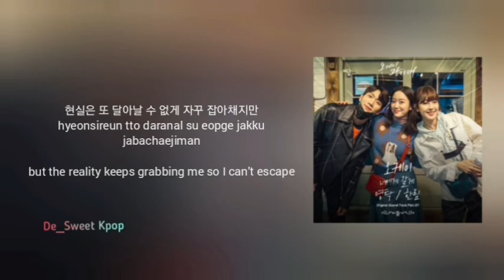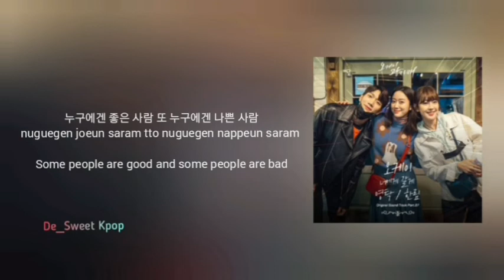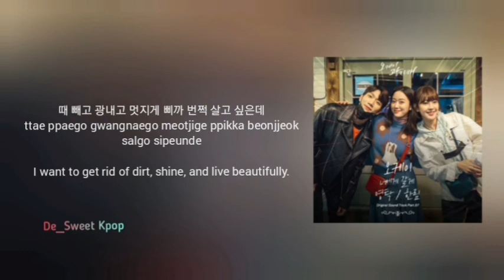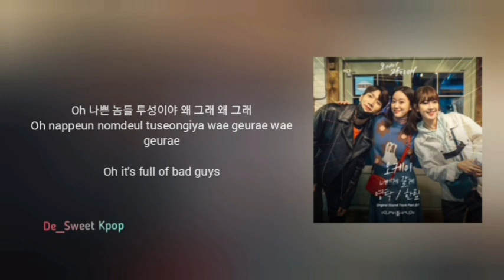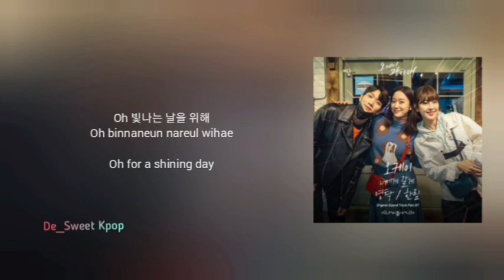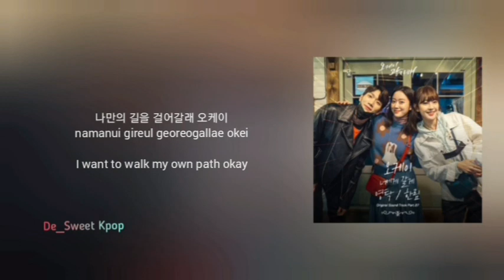[1 HOUR] Young Tak (영탁) ~ Okay (오케이) | Revolutionary Sisters (오케이 광자매) OST Part 7 | Lyrics/가사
Song            : Okay (오케이)
Artist : Young Tak (영탁)
Album : Revolutionary Sisters OST Part 7  | 오케이 광자매 OST Part 7
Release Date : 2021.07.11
Language : Korean